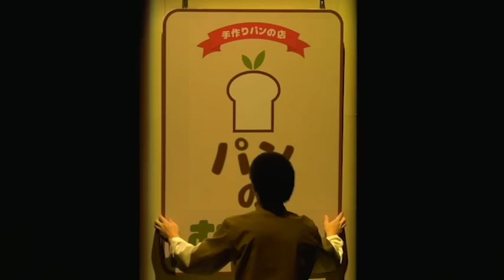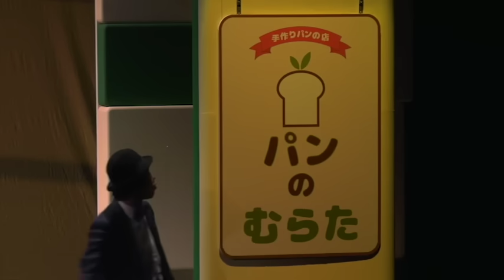【コント】さらば青春の光『パンのむらた』 / 単独公演『大三元』より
さらば青春の光単独公演DVD『大三元』からコント『パンのむらた』をどうぞ。

単独DVD絶賛発売中！